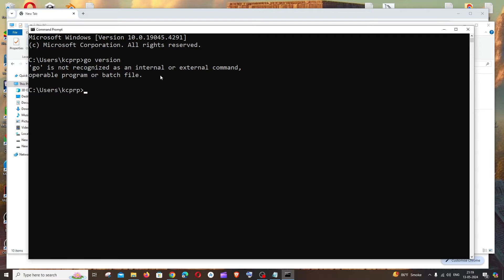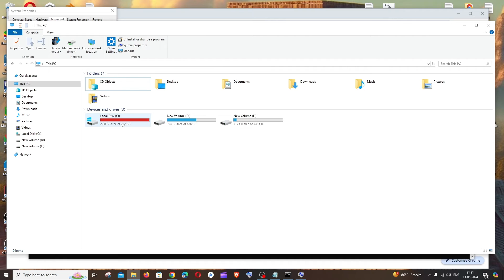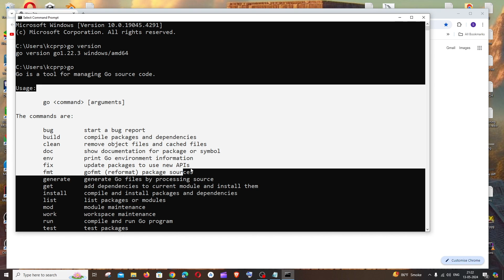'go' is not recognized as an internal or external command,operable program or batch file SOLVED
In this tutorial we will see how to fix the error 'go' is not recognized as an internal or external command, operable program or batch file in golang